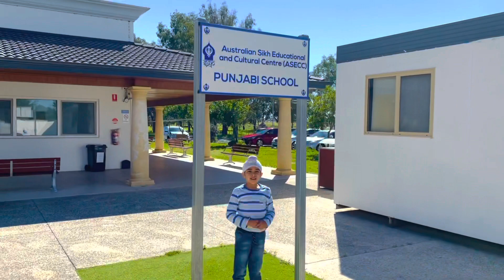OUR FIRST VLOG | Sikh GURDWARA SAHIB Perth Australia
visit to Australia
visit to Sikh Gurdwara Perth
visit to religious place in Australia
visit to holi place

Gear used:

iPhone 12
Imovies
KineMaster app